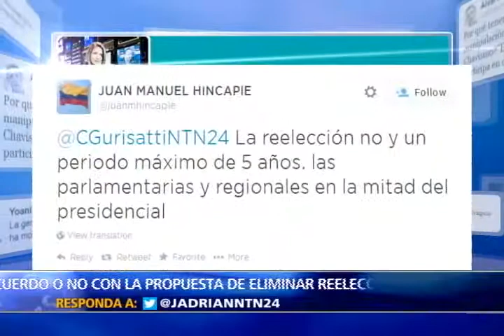Debate sobre polémica propuesta de Presidente Juan Manuel Santos de acabar con la reelección 2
En medio de una alta abstención que superó el 50 por ciento y una fuerte polarización, Juan Manuel Santos logró reelegirse como Presidente de Colombia.

La más reciente radiografía política también deja como resultado un electorado polarizado y con dos posturas distintas frente al modelo de paz que Santos negocia con la organización criminal de las Farc.

Al mismo tiempo y tras beneficiarse de ella, el mandatario reveló que presentaría al congreso una reforma constitucional para eliminar la reelección.

Hoy en el Programa La Noche de NTN24 la politóloga y columnista de opinión Laura Gil debate con el senador electo del partido centro democrático Alfredo Rangel sobre los factores que inclinaron la balanza a favor de Juan Manuel Santos, el papel que jugó la centroizquierda en su triunfo y  el impacto que tendrán en su gobierno y en las conversaciones de paz con el terrorismo los cerca de 7 millones de ciudadanos que votaron en su contra.